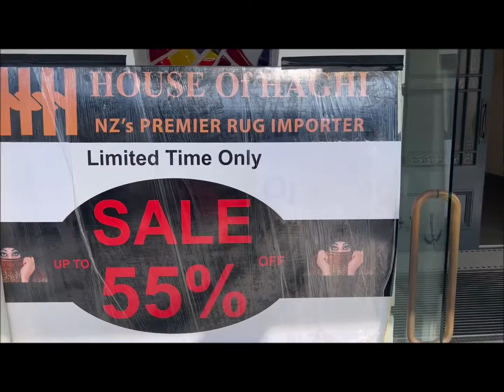House of Haghi's Authentic Rug Sale - Hastings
Authentic Rugs Sale is now on at: ToiToi Hawke's Bay Arts & Events Centre, Hastings by House of Haghi's - a Trusted name in Authentic Rugs for over 40 years. Special bargains at extra special discounts.